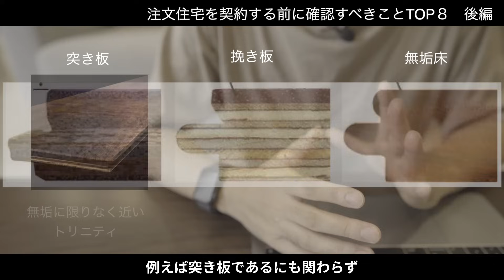【続編】注文住宅で契約する前に確認すべきことTOP8後編【ハウスメーカー】